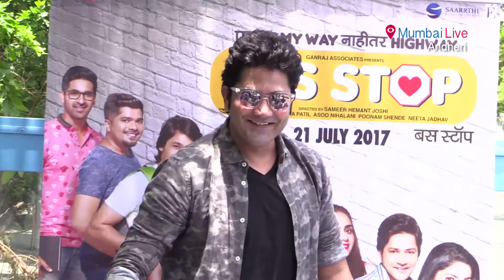Poster launch of Bus Stop | Entertainment | Mumbai Live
Check out the star cast of Bus Stop talking about the movie and are also sharing their experience of working on the project.